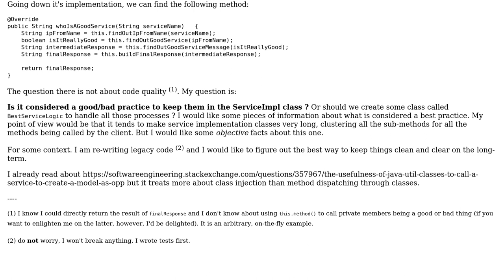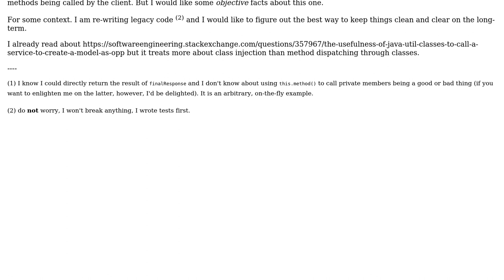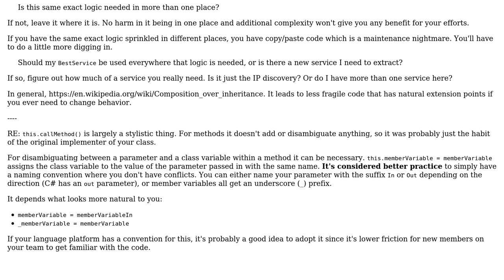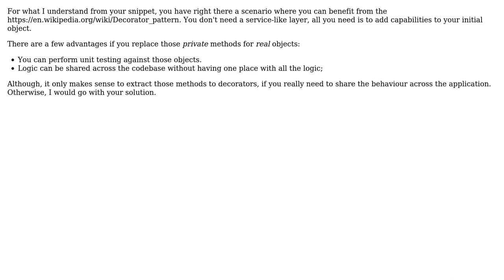Software Engineering: Is inserting service logic in its own class considered bad? (2 Solutions!!)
Software Engineering: Is inserting service logic in its own class considered bad?

With thanks & praise to God, and with thanks to the many people who have made this project possible! | Content (except music & images) licensed under CC BY-SA | Music | Images & others | With thanks to user Yassine Badache user Pedro Tavares user Laiv user Berin Loritsch and the Stack Exchange Network Trademarks are property of their respective owners. You are responsible for your own actions.